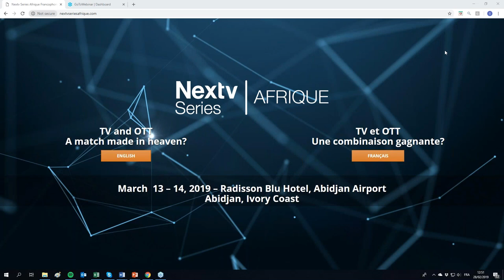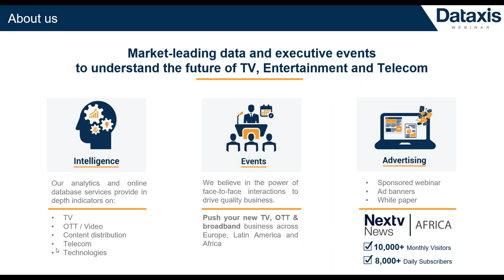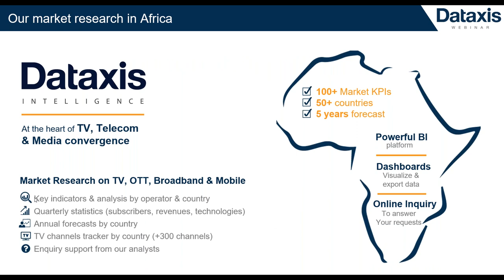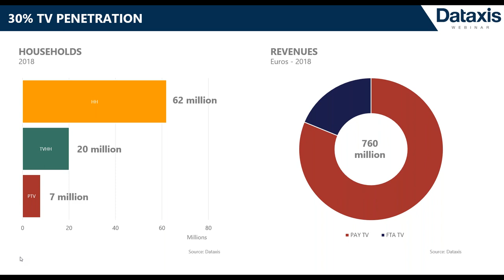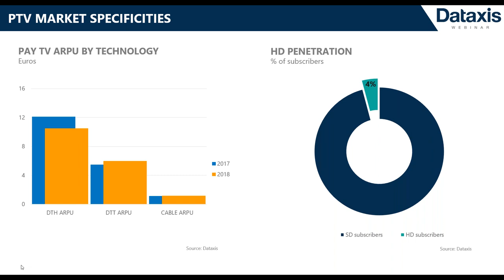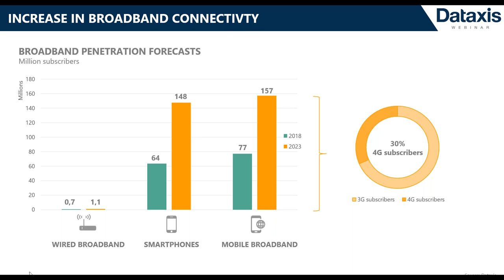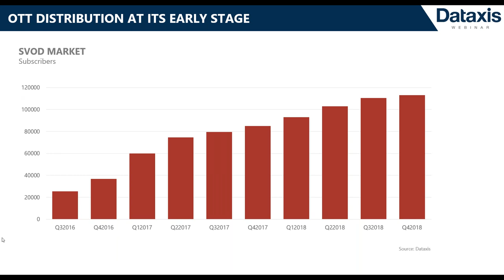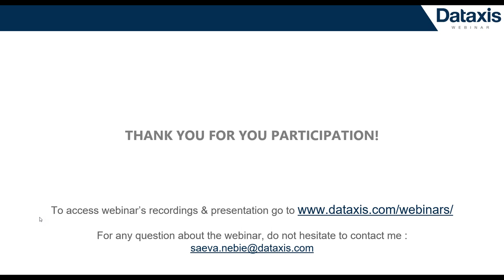TV in French speaking Africa market overview